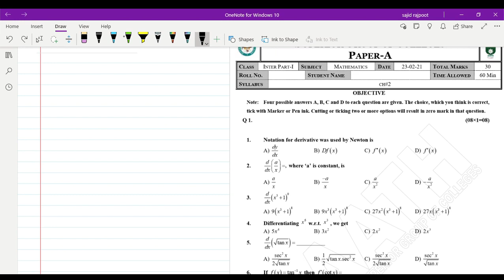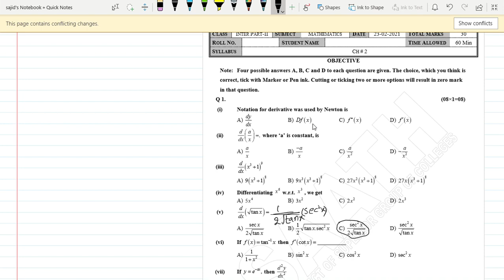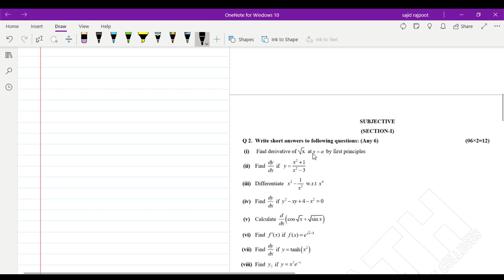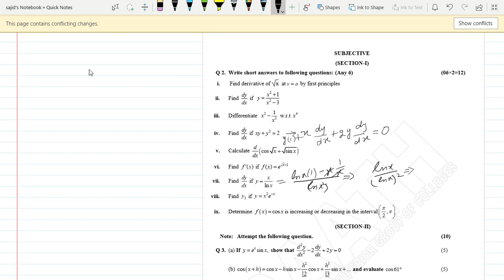Discussion Math Paper | Part 2 | Paper Solution | Education For All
Discussion Math  Paper | Part 2 | Paper Discussion | Paper Solution |